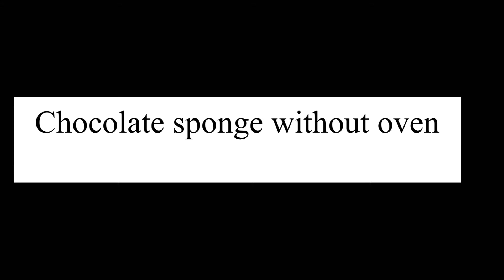Chocolate Sponge Without oven Machine || Madiha ali fusion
chicken croquettes

basic chocolate cake
cake decorating
Sponge without oven
chocolate sponge cake recipe
how to make chocolate sponge cake